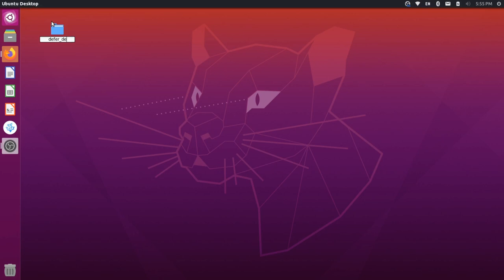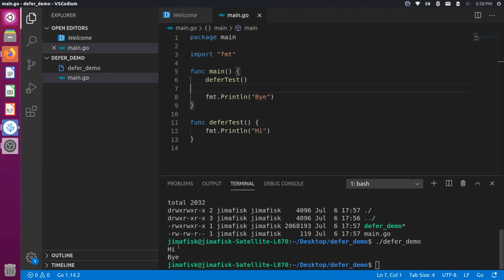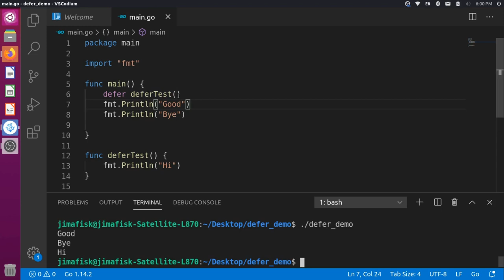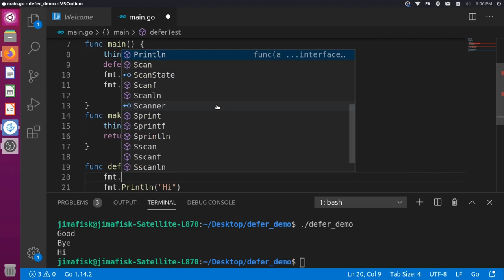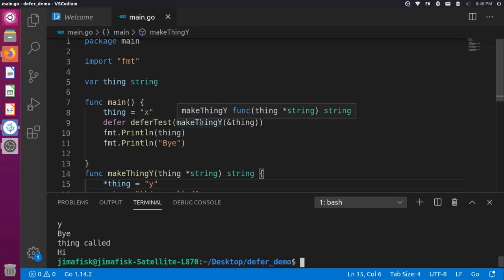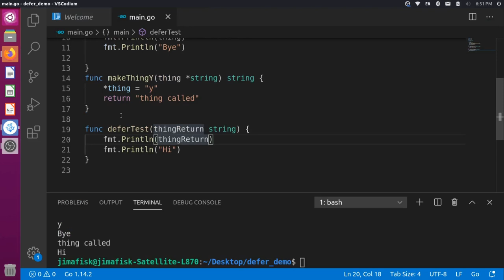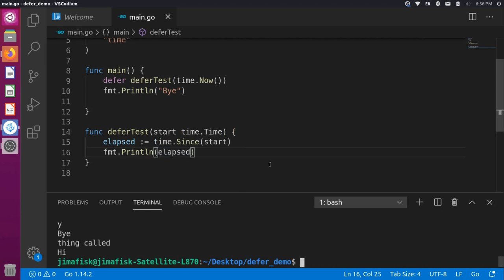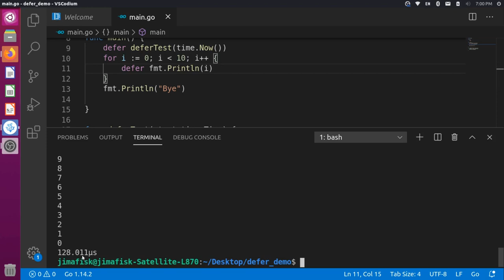The defer keyword in Go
The video explains what the "defer" keyword is in the Go programming language and goes through a couple quick examples of how to use it.